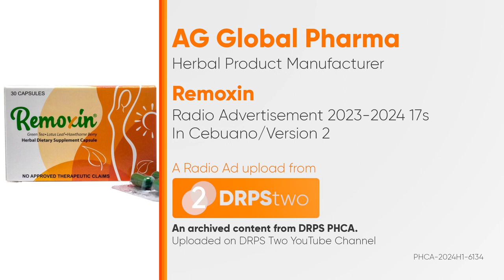Remoxin Radio Ad 2023-2024 17s (in Cebuano, Version 2)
This is the 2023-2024 Radio Ad for Remoxin. (In Cebuano, Version 2)

DRPS Two 7235: Remoxin Radio Ad 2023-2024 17s (in Cebuano, Version 2)